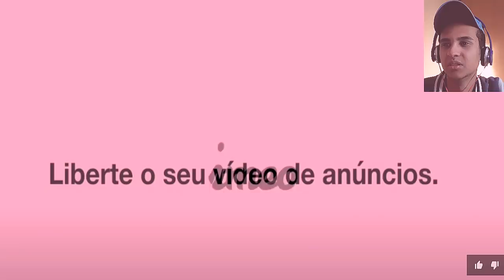Cristiano Ronaldo fake iludindo pessoas no omegle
CRISTIANO RONALDO NO OMEGLE